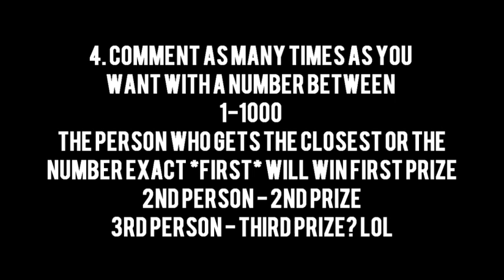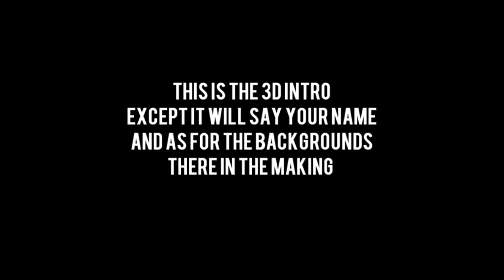FREE 3D INTRO + BACKGROUND GIVEAWAY CONTEST! - HAPPY NEW YEARS - Dope Designs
so this a thanks and happy new years!